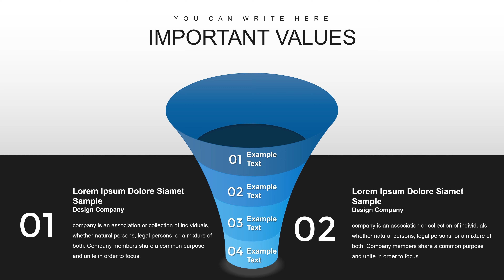Tornado Funnel PowerPoint charts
Tornado Funnel PowerPoint charts four-stage vortex, intended for use in presentations. Each degree can be distinguished and described, with an accurate description, and indicators.